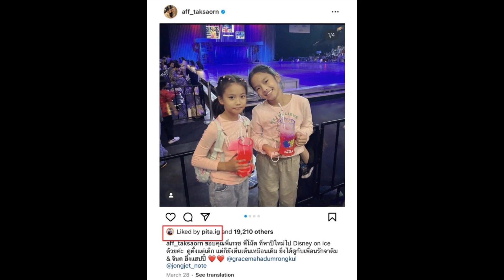แอฟ ทักษอร โพสต์รูปภาพล่าสุด สะดุดตาใส่เสื้อเอวลอย ซูมกันไอจีแทบแตก...